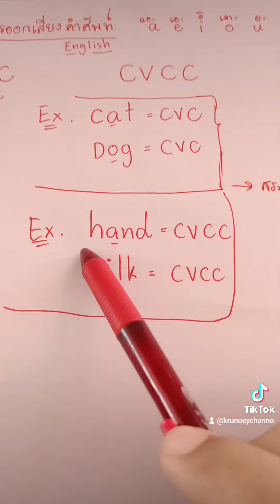ฝึกอ่านคำศัพท์ภาษาอังกฤษขั้นต้น